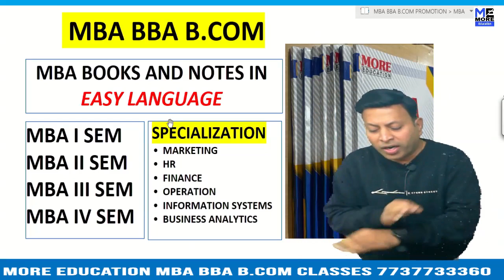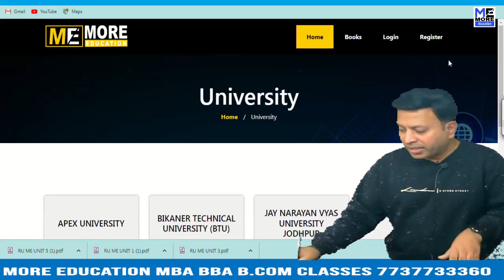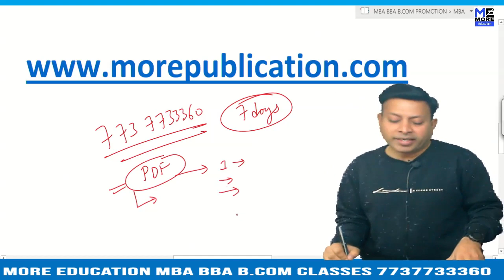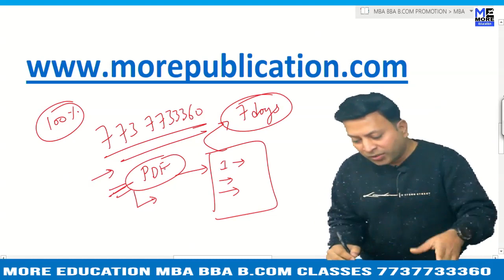MBA BOOKS/NOTES BGU|BHAGWANT GLOBAL UNIVERSITY|EASY LANGUAGE|BBA NOTES/BOOKS|BCOM NOTES/BOOKS